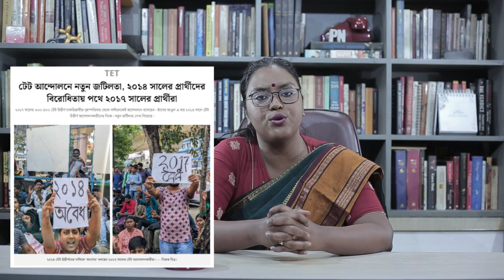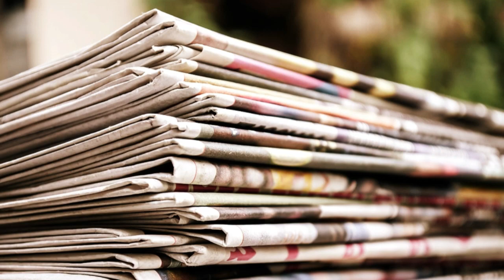TET: টেনে হিঁচড়ে চাকরিপ্রার্থীদের নিয়ে যাওয়া | ২০১৪ ও ২০১৭-র মধ্যে বিতর্ক কিসের?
বলপূর্বক টেট চাকরিপ্রার্থীদের আন্দোলন স্থল থেকে তুলে দিল রাজ্য পুলিশ ঠিক তার কিছু আগেই মুখ্যমন্ত্রী বলেছিলেন, "আন্দোলনকারীদের আমি ভালবাসি। যাঁরা ন্যায্য আন্দোলন করছেন তাঁদের;" তাহলে এই আচরণ কেন পুলিশের? ২০১৪ এবং ২০১৭-র টেট পাশ করা চাকরিপ্রার্থীদের মধ্যে দাবির সংঘাত; কিন্তু এই জটিল পরিস্থিতি তৈরি করল কে? কেন আজ দুজনকেই রাস্তায় নেমে চাইতে হচ্ছে হকের চাকরি? দুর্নীতির অভিযোগে পর্ষদের সুরাহা কোথায়?